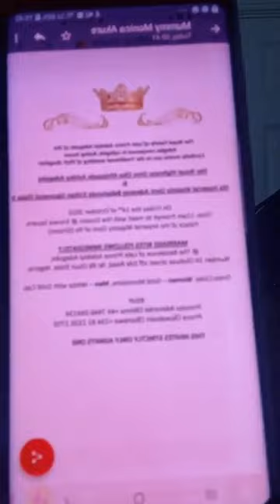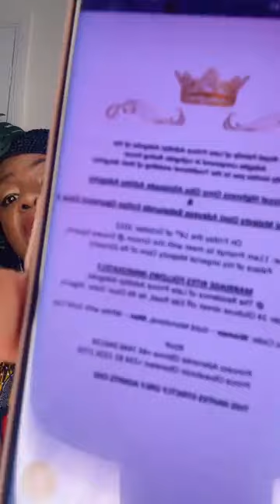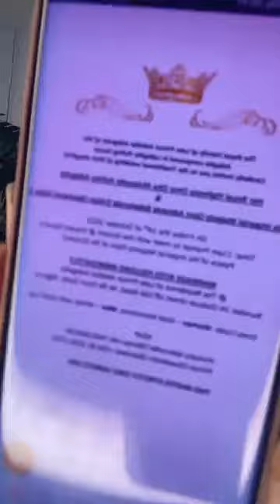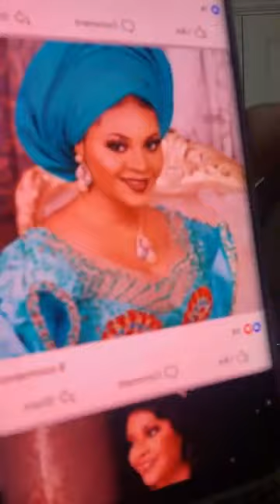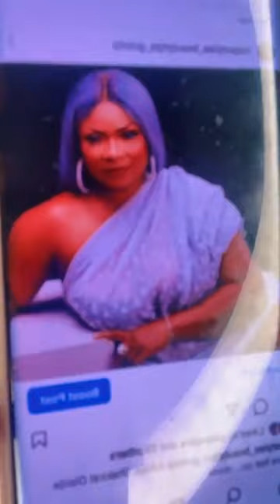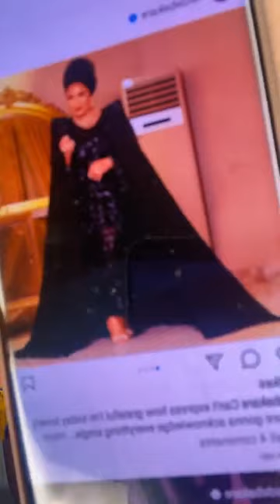Finaly Ooni of Ife Welcomes 4 wives at once